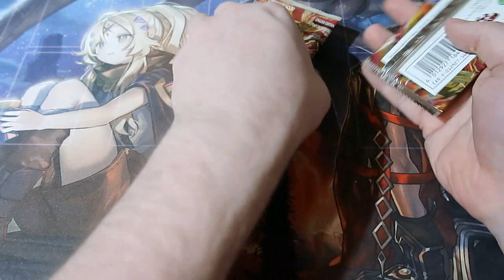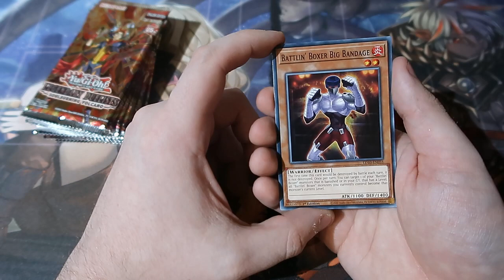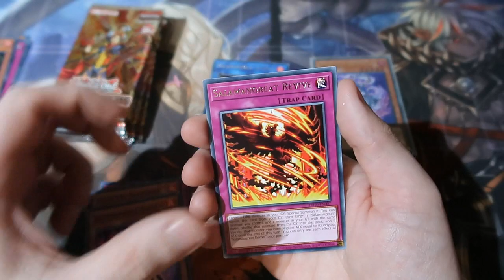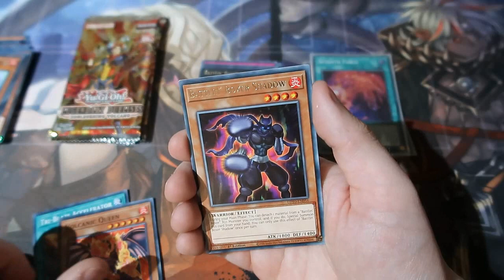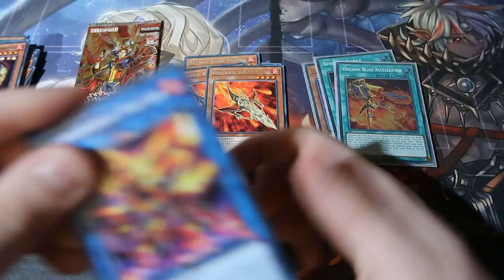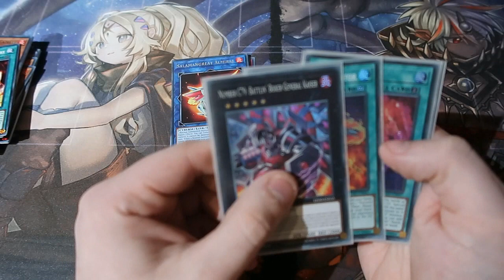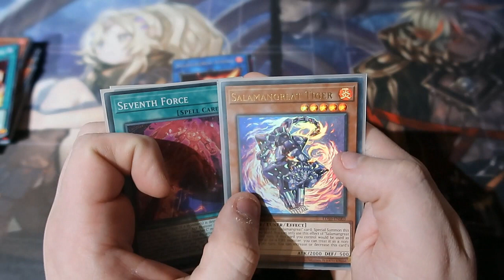Yugioh Pack Opening legendry duellist soul burning